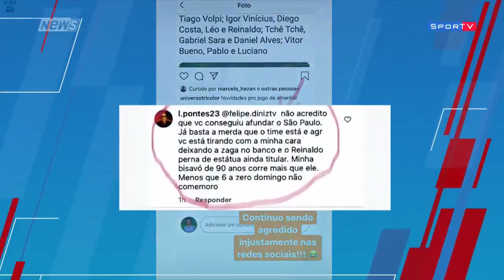Notícias do São Paulo fc | São Paulo X Athlético Paranaense | 26/08/2020